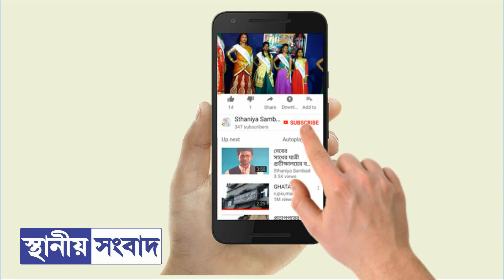হিন্দু জাগরণ মঞ্চের কর্মীদের রাস্তায় আটকে দিল চন্দ্রকোনা টাউন থানার পুলিশ